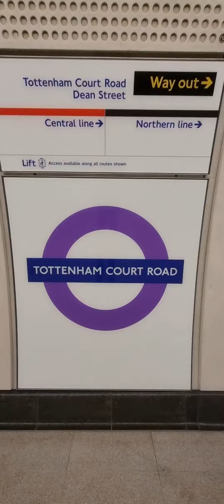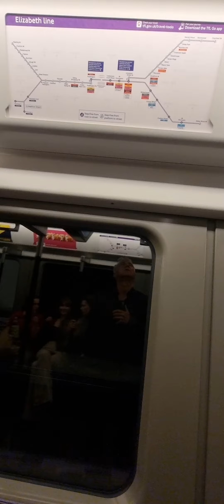Elizabeth Line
New Underground line